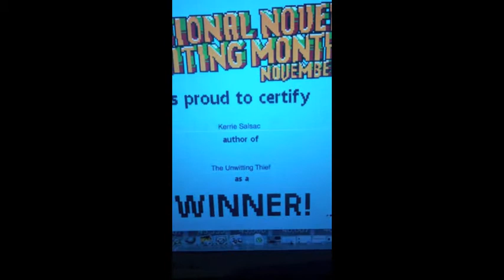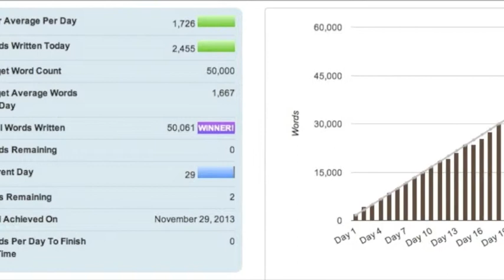WINNING NaNoWriMo 2013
Today I hit the target! 50K words in one month! I grabbed my phone and did an impromptu filming, and then got carried away making a celebratory montage.

Congratulations to all you other NaNo winners out there!
Good luck if you have a few more words to go!